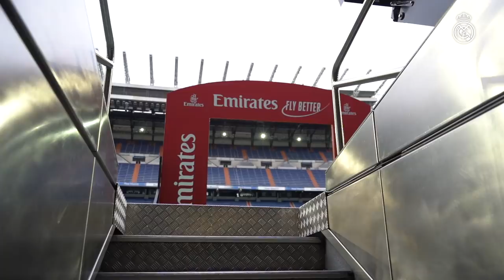EL CLÁSICO | Real Madrid 2-0 Barcelona | BEHIND THE SCENES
Relive an awesome Clásico night as we take you behind the scenes at the Bernabéu during Real Madrid's 2-0 win against Barcelona, which featured second half goals by Vinicius Jr. and substitute Mariano!